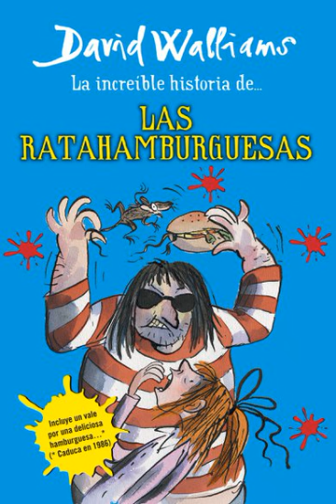las ratahamburguesas 7